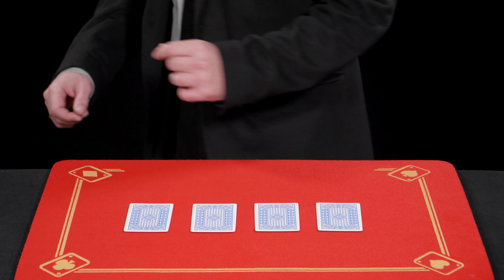049 MUEVE UNA CARTA